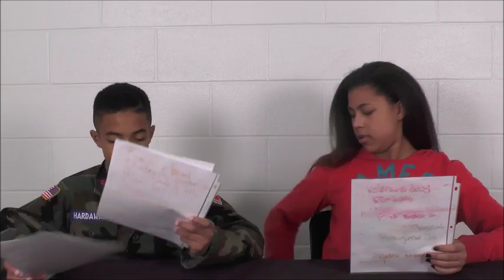CMS Bulldog News Dec 13, 2016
Conyers Middle School Morning News Show